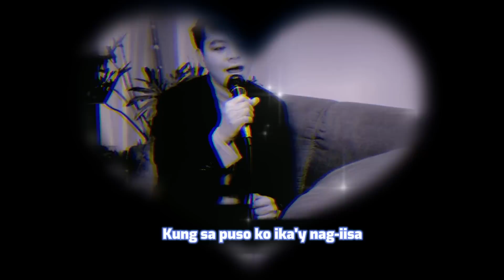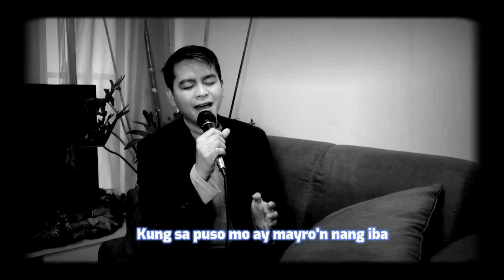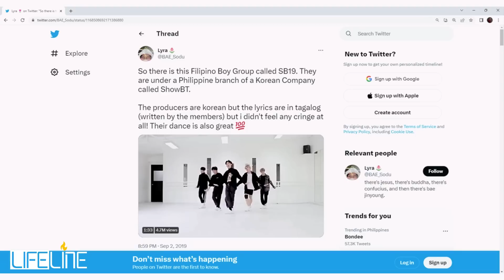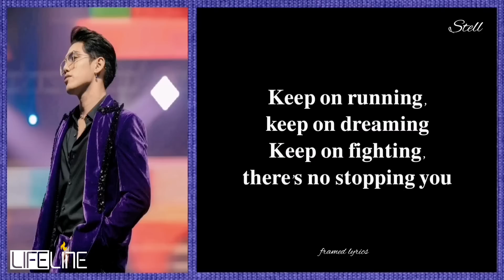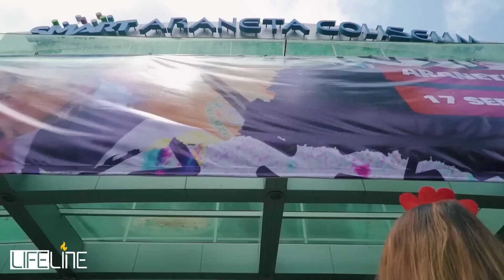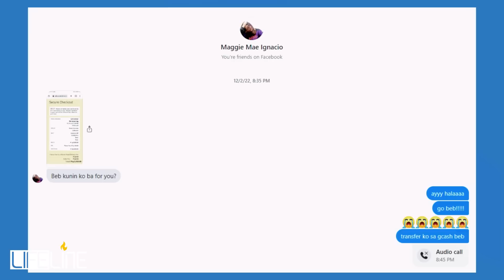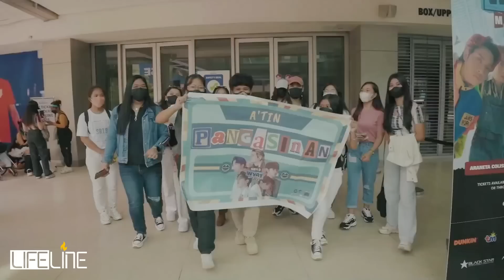PAGTATAG: Paano Bumangon Ang SB19 Sa Muntik Ng Maburang Pangarap? | Lifeline: w/ Kuya Gary | EP 4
PS. The sole purpose of this video documentary is to use my influence & platform in letting others realize why a lot of people (myself included) stan SB19.
Napapa-isip ka ba kung ano ba talaga ang purpose mo sa buhay? Sinusubukan mo namang mangarap pero tingin mo walang naniniwala at inuulan ka pa ng katakot-takot na pambabash ng mga taong ayaw sayo. Yung feeling mo dapat ka nalang sumuko sa mga pangarap mo na mukha namang walang patutunguhan. Hindi kaya kailangan mo lamang ng inspirasyon para mangarap muli?

SB19 has been dubbed as the "Kings of P-Pop," but who are they, and why is everyone talking about them? Let us give you a quick story. Once upon a time, there were five boys who dreamed of world domination through performing. They were students and employees and K-pop cover performers who had the same crazy dream – even when everyone said it was impossible. Each of them have their own inspirational stories before they came together.

On this episode, you will see how history has shaped SB19 into the Breakthrough Kings of P-Pop of today's generation.

- SB19 Official
- MAPA Music Showcase
- ABS-CBN Entertainment
- No Stopping You - SB19 (Framed Lyrics Studio)
- One Up
- The Juans (KwentoJuan)
- RYTV